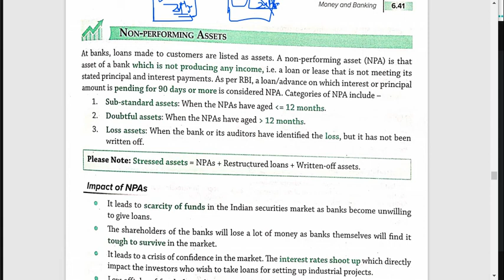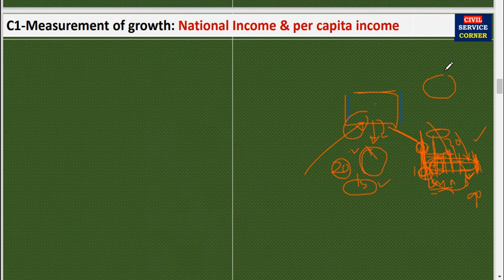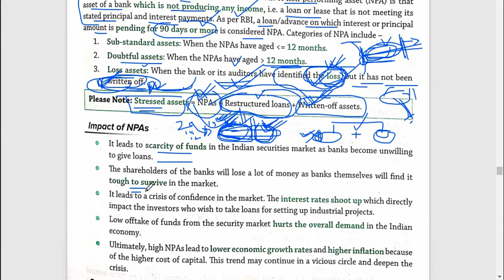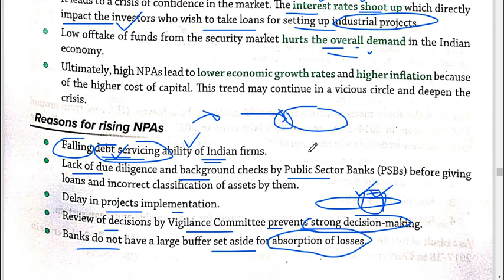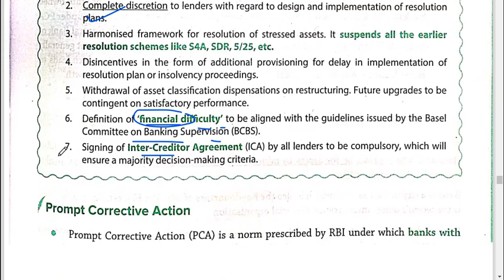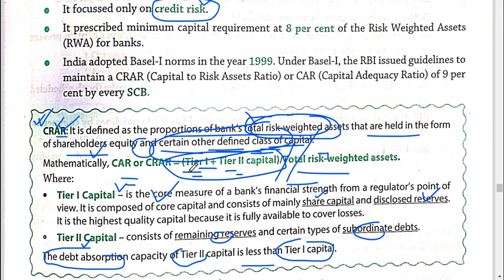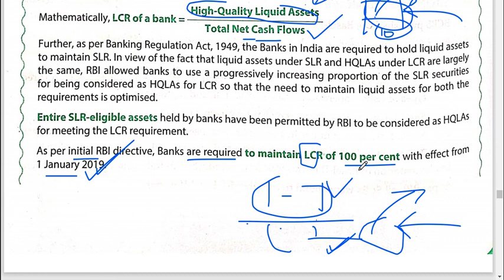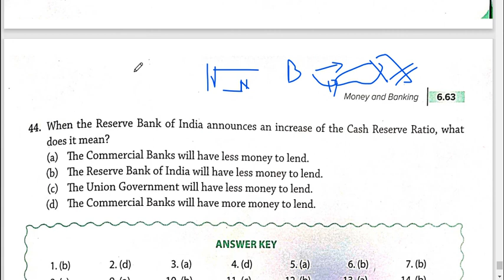Economy - Money & Banking ( Continue)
🍄OCS 2021
🌿CIVIL SERVICE CORNER
Online Class - Every Day 10.30 to 11.30 pm
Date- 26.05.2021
Topic-
1. Economy - Money & Banking ( Continue)
📌Non-Performing Assets
📌Prompt Corrective Action
📌Basel Norms
📌Credit Rating of Banks in India
📌Financial Inclusion
📌National Strategy for Financial Inclusion (2019-24)

2. OCS Mains Answer Writing Discussion

3. Current Affairs